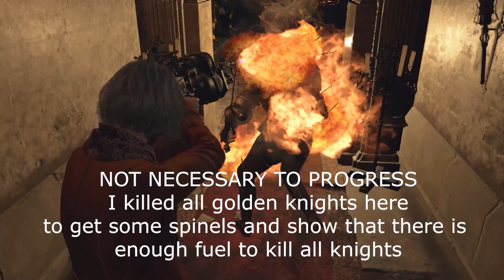Evil Descent Mod Medallions and Key items Location Chapter 9 Resident Evil 4 Remake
Evil Descent v1.7
1. Increased the damage of all monsters
2. The movement and attack speed of all elite monsters and bosses have been increased by 10% -30% (unchanged for regular enemies)
3. Significantly adjust the prices of store items (halve the purchase price)
4. Significantly adjust the crystal required for item exchange in the exchange store (the crystal required for item exchange is significantly reduced)
5. Adjust the items redeemed by the redemption store
6. The health of all enemies has been greatly enhanced
7. Adjust the number and conditions of gunpowder synthetic bullets
8. Adjust the method and type of material synthesis
9. Adjust the position of most key props
10. Significantly strengthen the fixed number of dropped bullets
11. Add some hidden weapons and props in the early and middle stages of the game
12. Adjust the position of some reward tasks
13. Adjust the initial equipment you have
14. Add some enemies and change the configuration of some enemies
This MOD comes with items stacked together
0:00 Intro
0:12 Killer7
0:32 Serpent Head
0:44 Medallion 1
0:54 Medallion 2
1:01 Medallion 3
1:11 Goat Head
1:24 Medallion 4
1:30 Medallion 5
1:38 Lion Head
2:07 Medallion 6
2:15 Flamethrower Fuel
2:39 Flamethrower
2:44 Salazar Family Insignia
3:13 Killing all Golden Knights
Like my Page on Facebook.